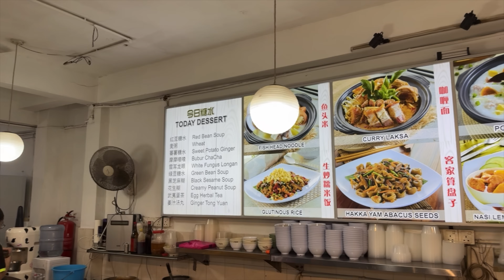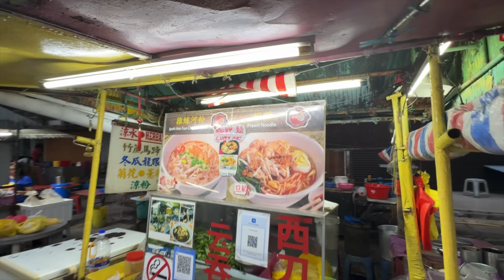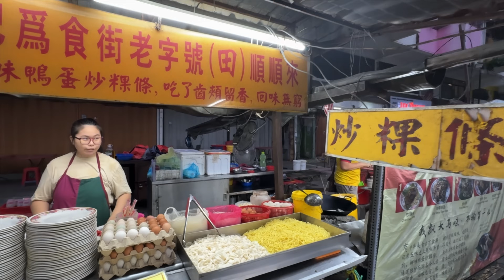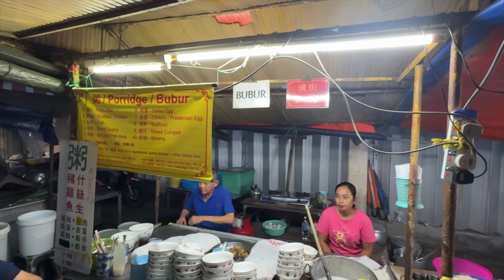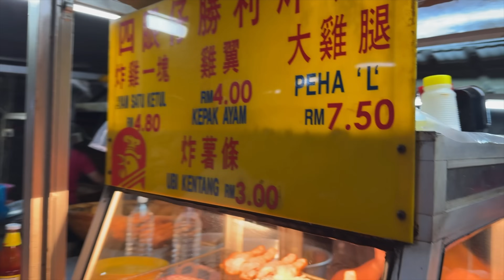吉隆坡市中心發現親民「為食街」？！ 🇲🇾 | 馬幣30元可以吃飽兩人嗎？ | 全靠當地華人好介紹 | 晚上7 點去搵食